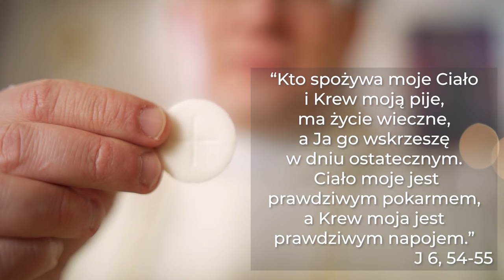Zabronili Komunii świętej? Jak, ile oraz kiedy przyjmować Komunię Świętą? [ME#24]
Zabronili Komunii świętej? Jak, ile oraz kiedy przyjmować Komunię Świętą? W tym video znajdziesz odpowiedzi na te pytania.